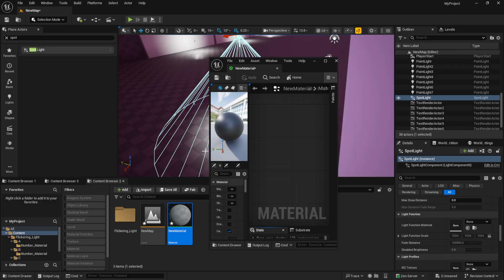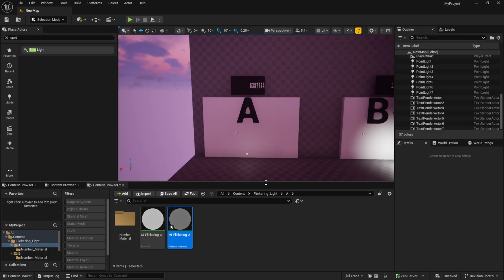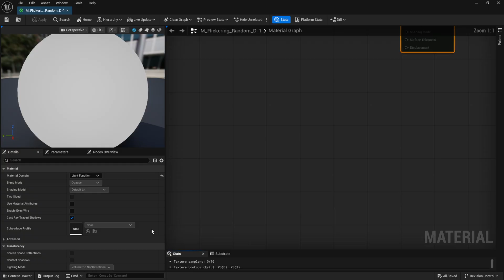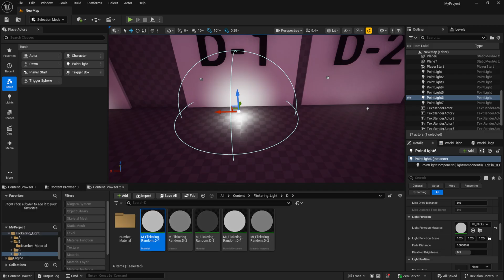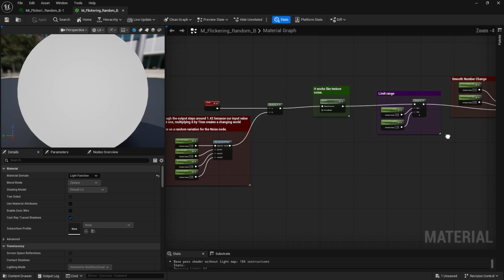How to Make Random Flickering Lights in Unreal Engine Fast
In this quick Unreal Engine 5 tutorial, we take a look at how to create a simple flickering light system.
We focus on a basic light material and show how to make its flickering random and off-beat in three different ways.

Download Project:
Google Drive :

CHAPTERS:
0:00 Introduction
0:26 How We Control Light On and Off
1:01 First Flickering Material – Classic with Fixed Rhythm
2:10 Second Flickering Material – Random, No Fixed Rhythm
3:49 Final Thoughts

Unreal Engine 5
UE5
flickering light
 UE5 tutorial
 light function material
 spotlight
 game lighting
 UE5 project files
 quick tutorial
UE5 Random number float system
material random number